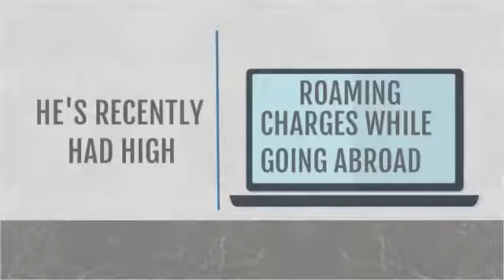LycaMobile 'No Roaming Charges' Animation Competition Entry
This Is My Animated Ad For You Guys